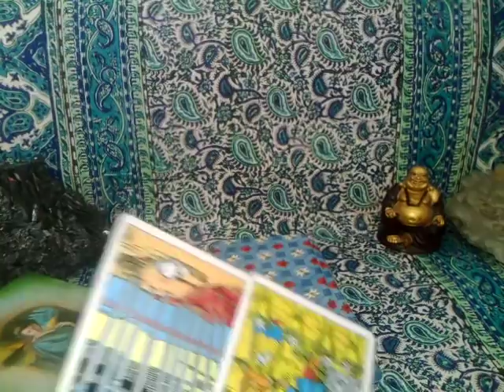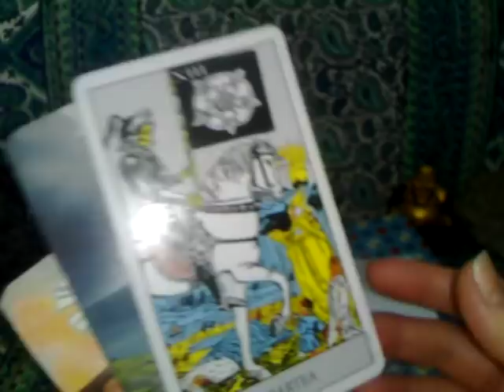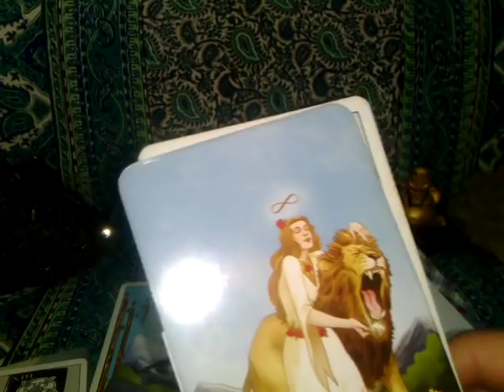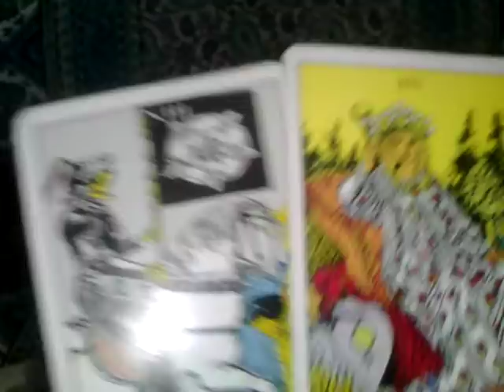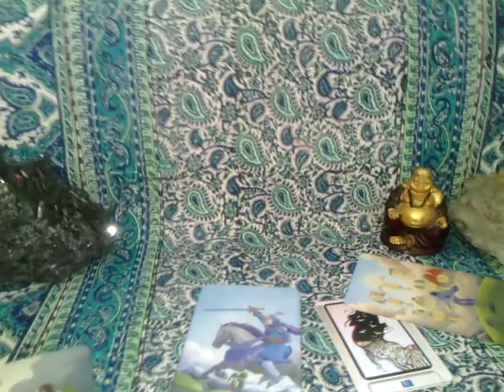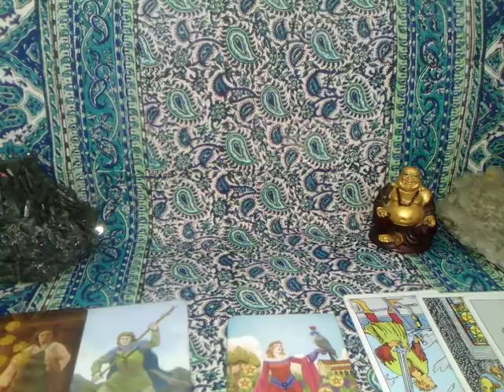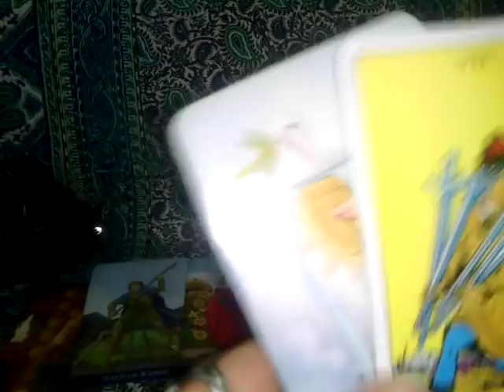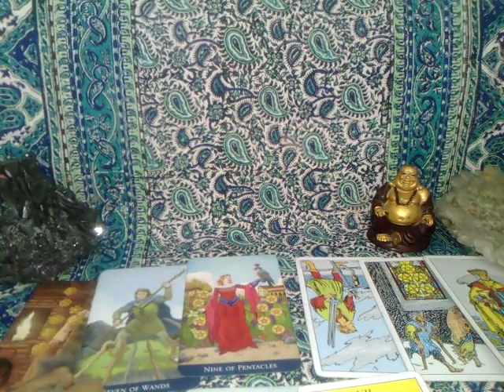LEU - APRILIE - 2019